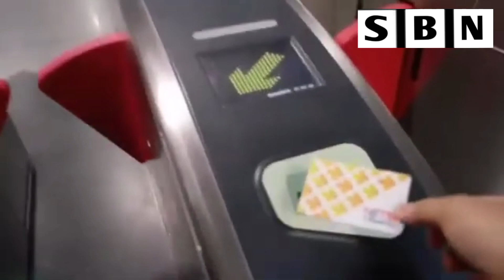[Soomaalida ku Nool Aduunka] Daawo Warbixin soo koobeeysa Taariikhda Wadanka Singapore!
walaal Fadlan YouTube Kan hada ayaan Furtay fadlan Subscribe ii saar Channelka, like ii Saar fiidiyoowga, aragtidaadana ila soo Wadaag, iina sii Sharegareey Muuqaalka si ay dad badani iigu soo xirmaan.

Mahadsanid
Sarrah Broadcasting Network
S B N